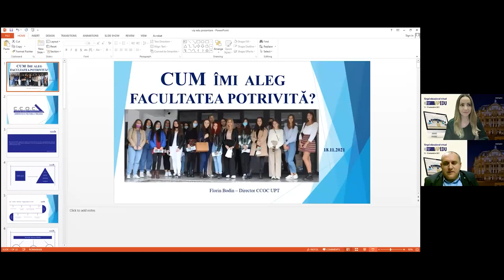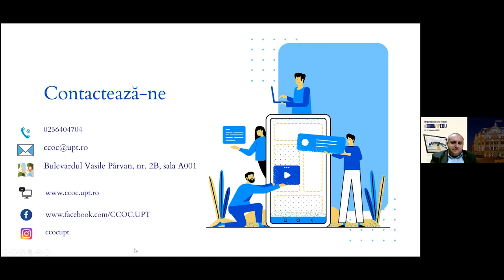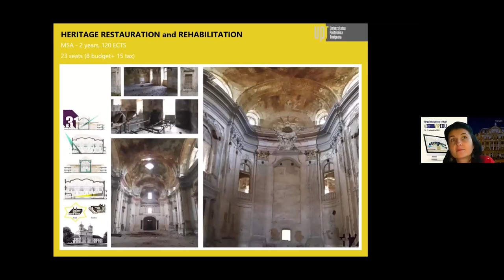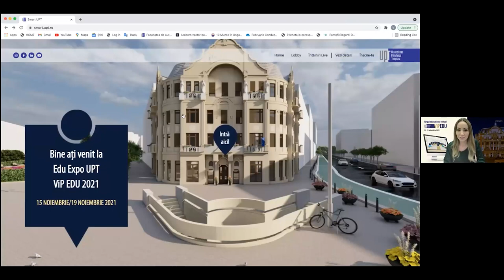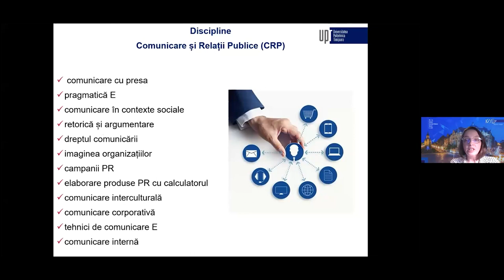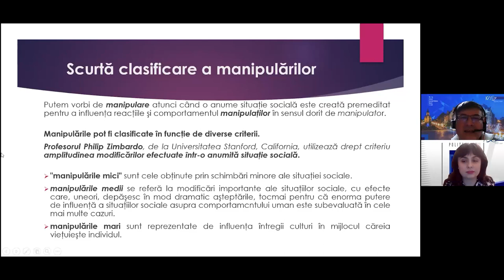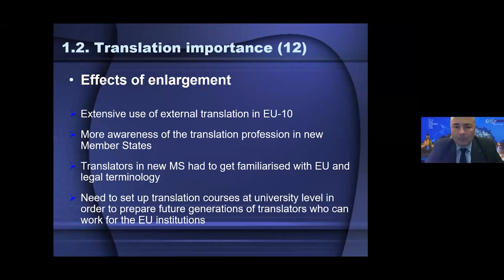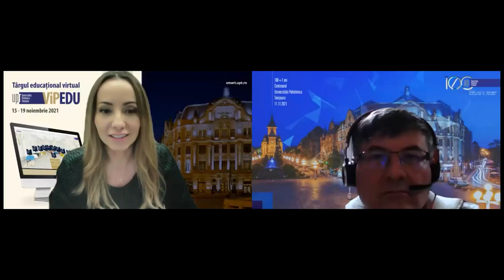VIP EDU Ziua IV